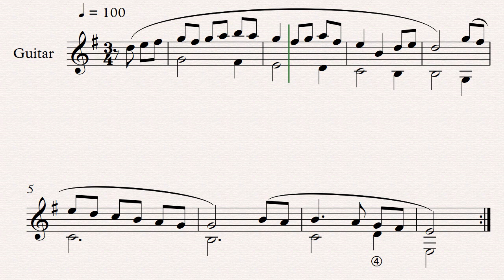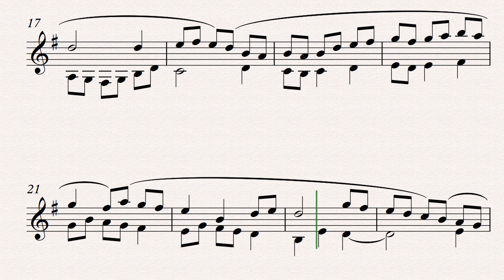O’Carolan’s Ramble To Cashel - guitar arrangement